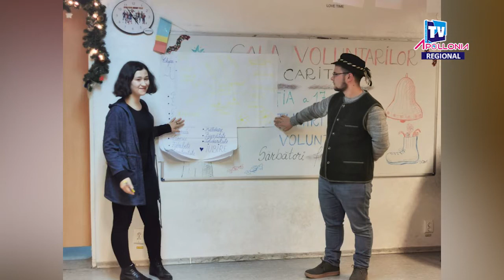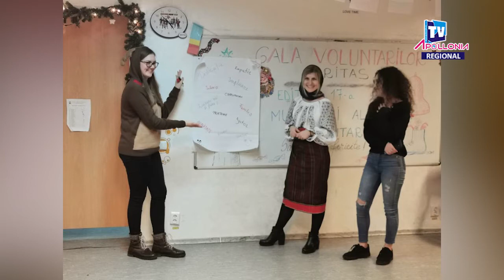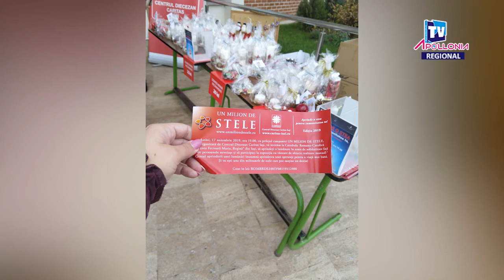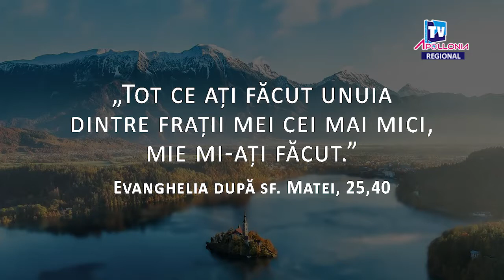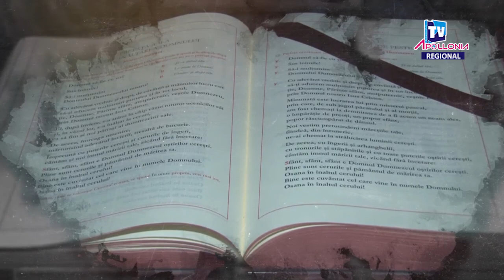Apollonia TV: Emisiunea "Sub semnul crucii", ediţia "30 de ani de caritate" (30 noiembrie 2020)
Invitații emisiunii: Pr. Iosif Iacob și Adriana Mihaela Ianuș